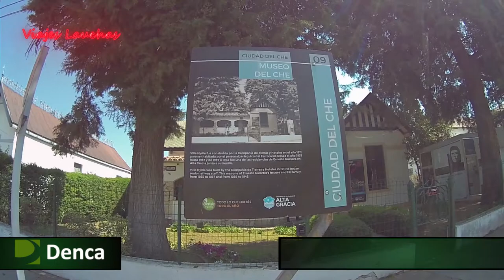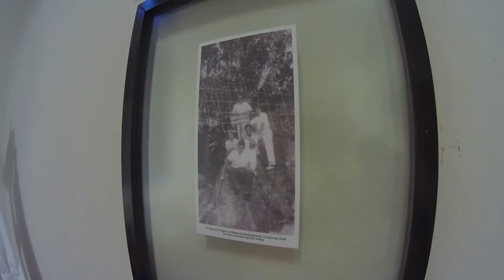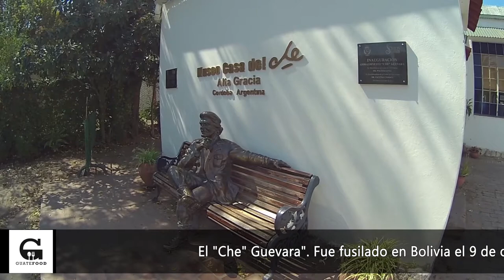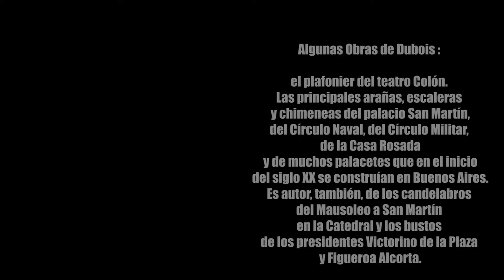Museo "Che",Dubois y Falla, Alta gracia Córdoba #2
Vamos a recorrer la trilogia de museos en Alta gracia, Che, Falla y Dubis